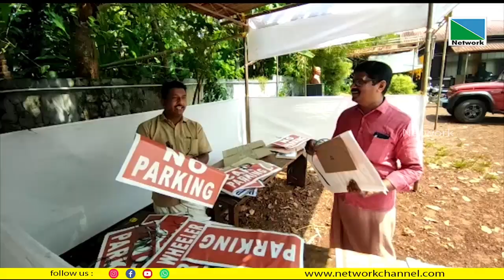മാടായി ഉപജില്ല സ്‌കൂള്‍ കലോത്സവത്തിന് ഏഴോം നെരുവമ്പ്രത്ത് തുടക്കമായി. ആദ്യദിനം സ്റ്റേജിതര